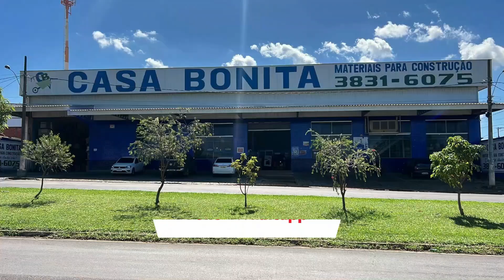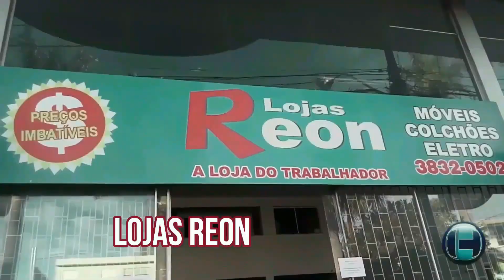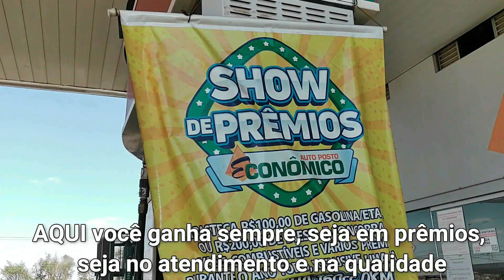CAP JÁ TRABALHANDO PENSANDO NO JOGO CONTRA A CALDENSE DOMINGO; TIME PODE NÃO CONTAR COM HULK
O PatroCinense chegou na quinta-feira, depois do jogo da quarta quando empatou a Caldense em 1 a 1 e já começou o trabalho pensando no jogo contra a própria Caldense qe acontecerá domingo, às 10, pela Repescagem do Campeonato Mineiro.  Time pode não ter Hulk com lesão muscular. Resultado sai hoje.